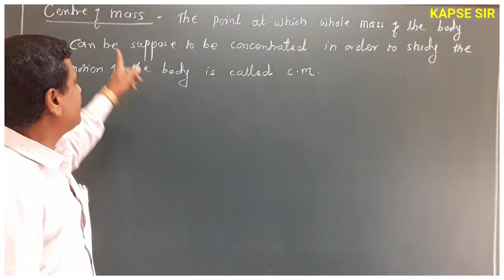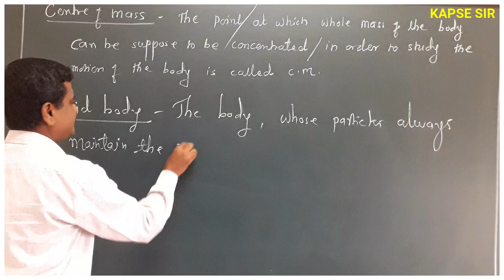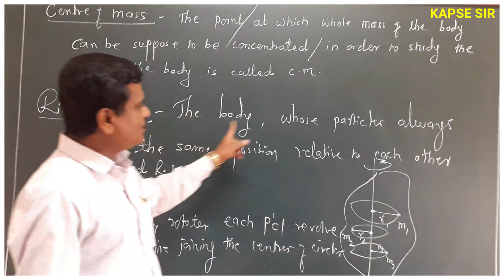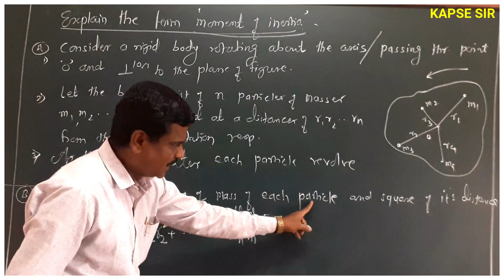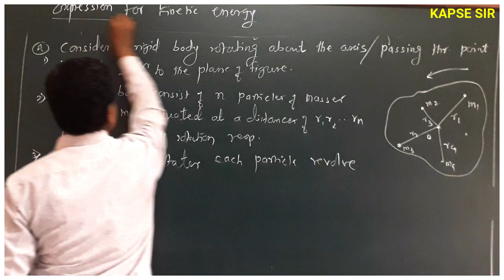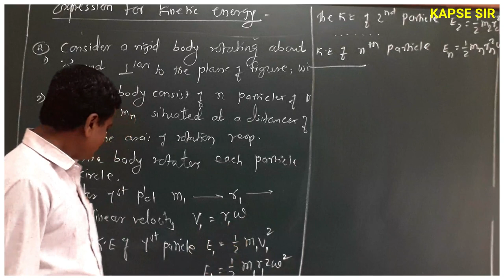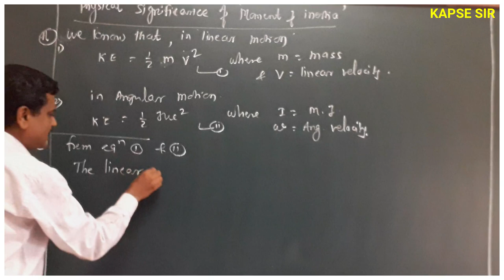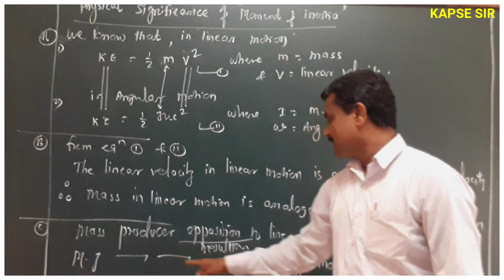Rotational Dynamics 4 - Centre of Mass, Rigid body, Axis Of Rotation, - Kapse Toppers Academy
We teach success. successfully
Kapse's "TOPPERS ACADEMY"
Complete Study Centre for 11th & 12th
MHT CET / NEET / JEE Entrance Examination
Video no -4
◄ CHAPTER - Rotational Dynamics

 ●1) Centre of Mass, Rigid body, Axis Of Rotation.
 ●2) Moment Of Inertia
 ●3) Expression For Kinetic energy
 ●4) Significance of M.I

◄●Dept.Phy- Kapse Sir   - Toppers Academy

● Media - nice_art_media_777